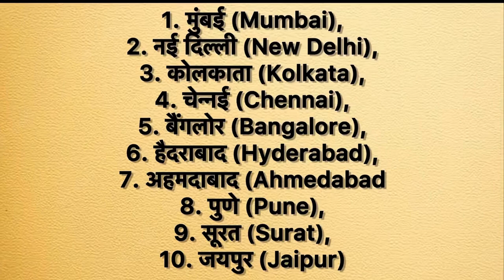10 शहरों के नाम हिन्दी और इंग्लिश में । 10 city names in hindi and english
10 city name in english
10 city name in hindi
10 shahar ke naam
10 shaharon ke naam